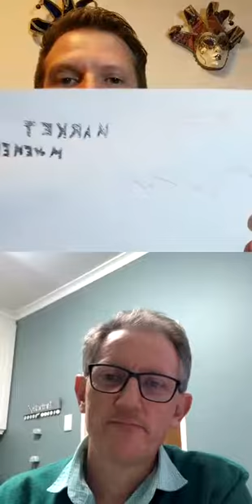Navigating Finance in Covid 19 with Robin Gibson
A discussion about finance and how to navigate the turbulent waters of Covid 19.